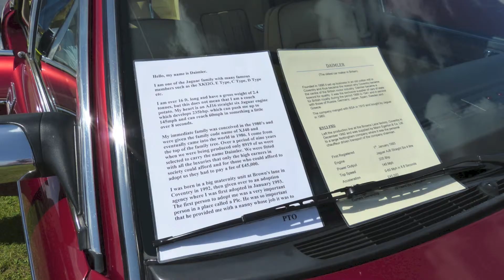1993 Daimler Sovereign Up Close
1993 Daimler Sovereign Up Close